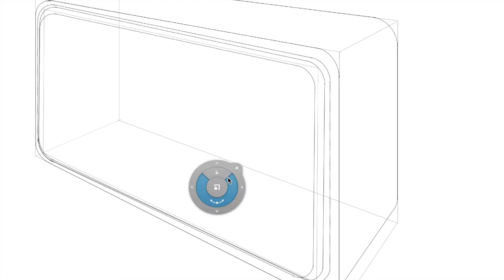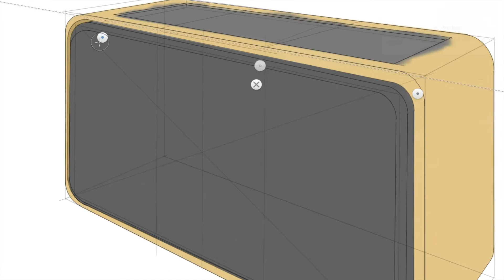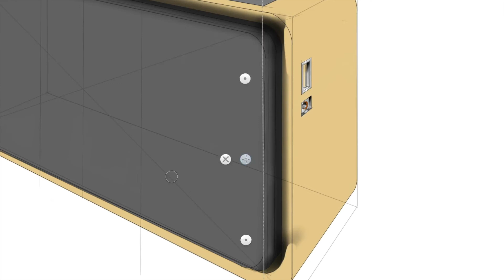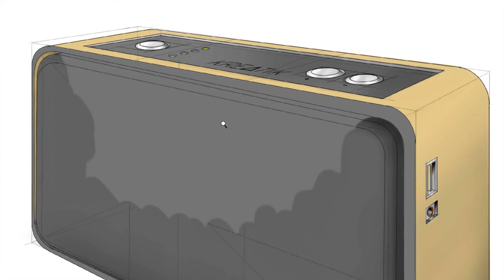DESIGN | SKETCH #6: WOODEN SPEAKERS FTW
Here's all the process from start to finish of the speakers of my dreams haha. I love wood btw if you haven't noticed yet :P Hope you enjoy the video cause there are more coming!!

Songs:
Electro-Light - Symbolism